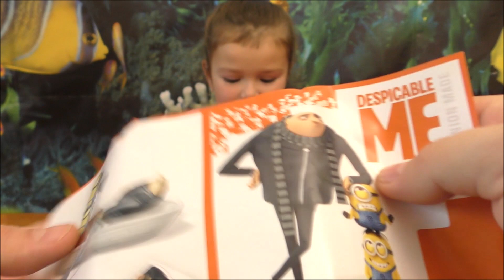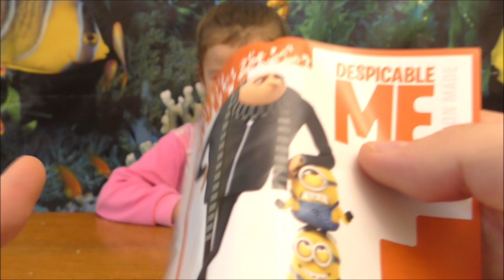Гигантский Киндер Сюрприз Новогодний . Новинка! Kinder Surprise maxi Giants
Открываем просто ГИГАНТСКИЙ Киндер Сюрприз из Новогодней серии. Сюрприз Из серии Гадкий Я. Миньоны и Грю Фелониус. Гигантский Киндер Сюрприз Больше чем Киндер Макси. Огромный киндер сюрприз 2019 г. Новогодний.